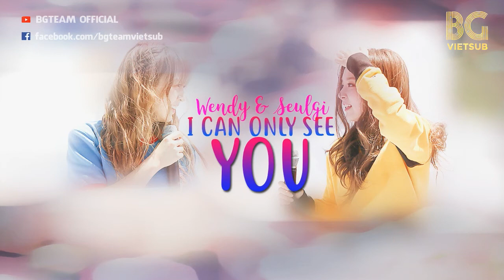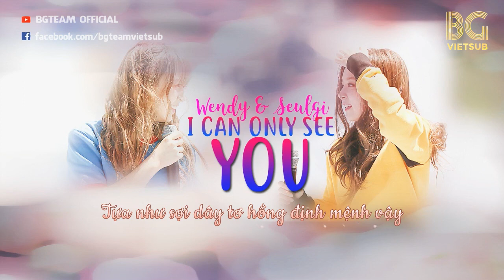[BG TEAM] [Vietsub] Wendy & Seulgi - I can only see you